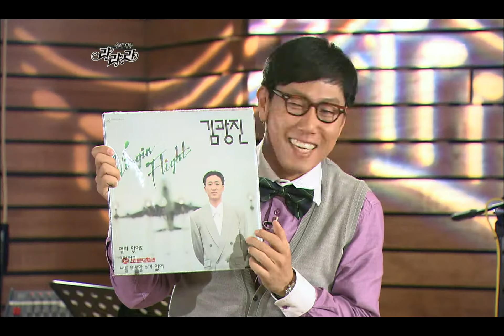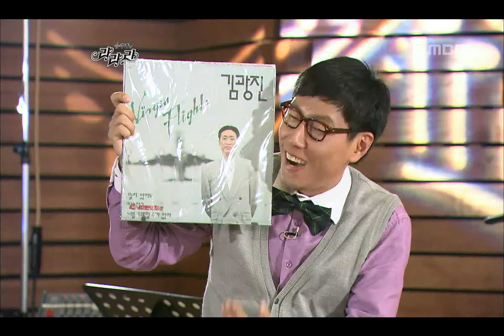Talk part 1, 토크, Lalala 20090122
Talk part 1, 토크, Lalala(음악여행 라라라), 6회, EP06, 2009/01/22, MBC TV, Republic of Korea